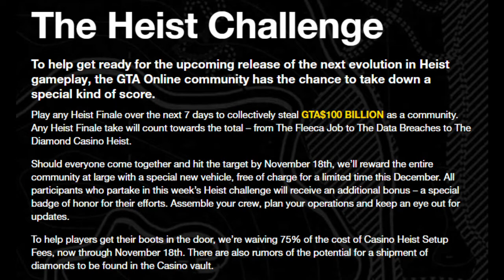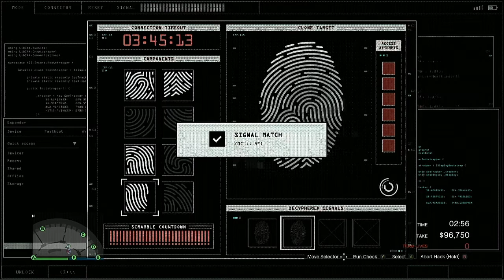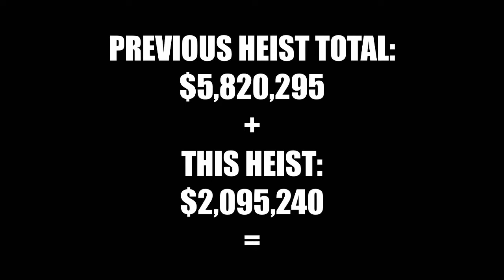Race to GTA R$100 billion part 4 I GTA Online Diamond Casino Heist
You all know what's going on... RockStar have challenged the community to steal $100billion in heist money! Here's our fourth heist!

Friends in video: Jedi

End sequence music:

Unity by MONIN